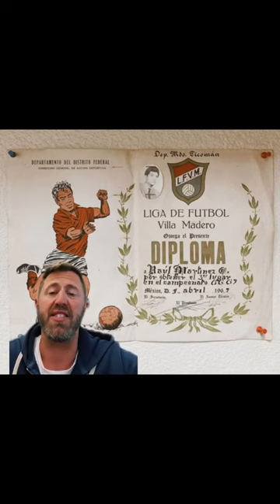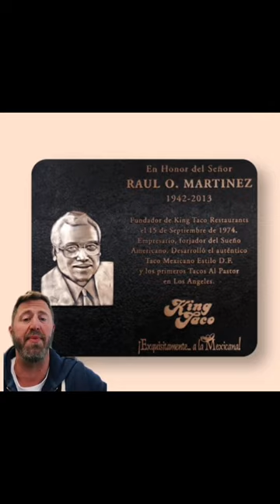A Brief History of King Taco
King Taco is a legendary institution but perhaps more importantly the founder Raul Martinez was the first taquero in Los Angeles & is the Godfather of the food truck. This is a true American Dream story, let’s get into it!